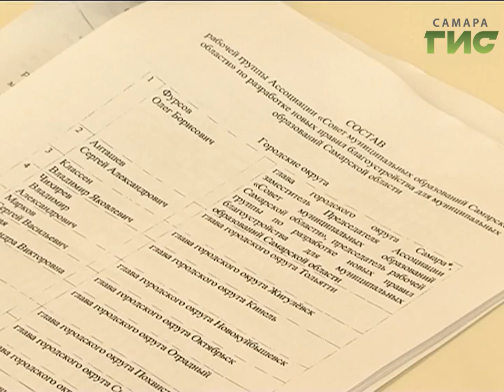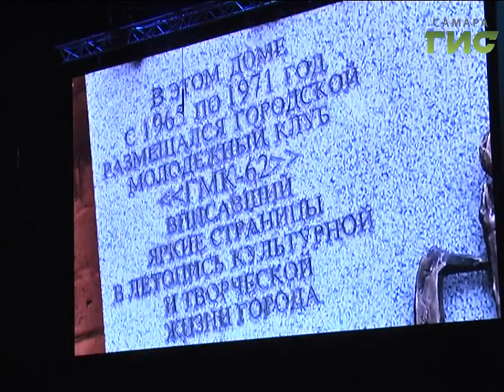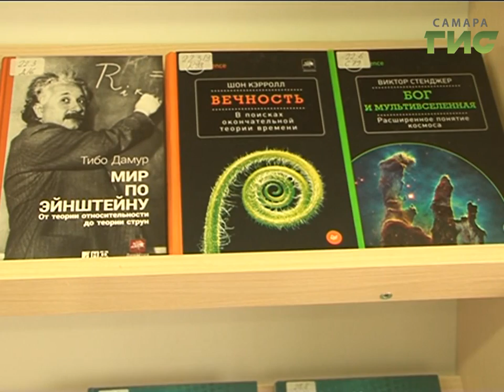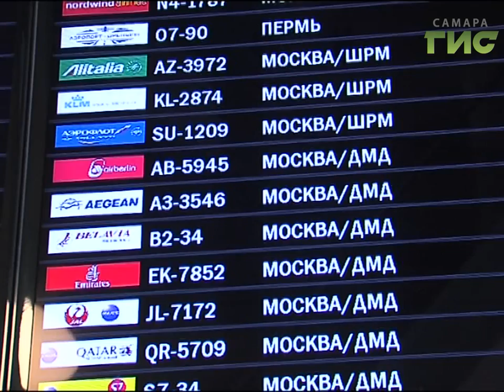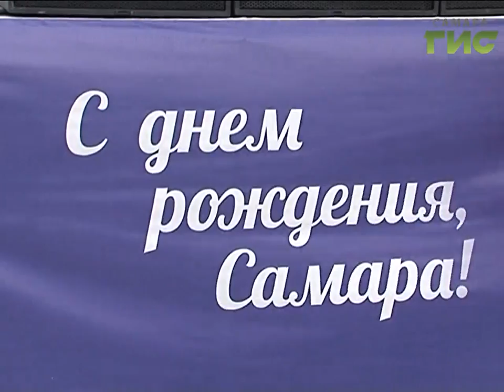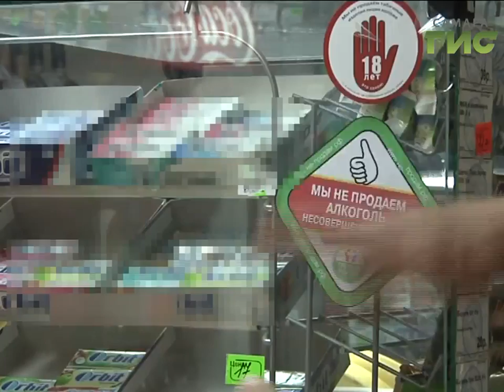«События» от 08.09.2017 (день)